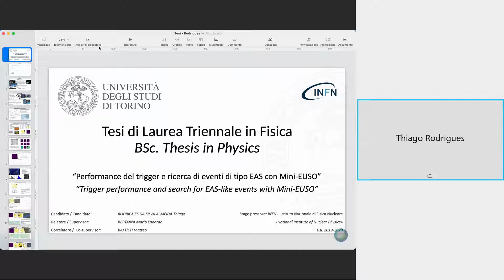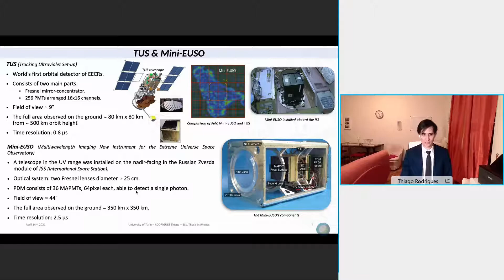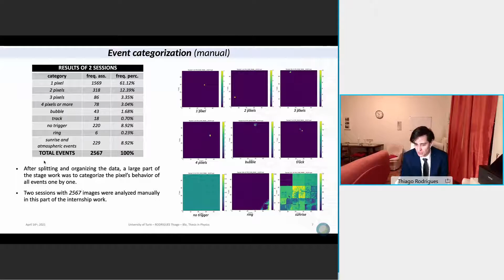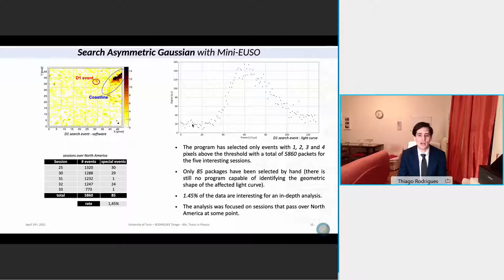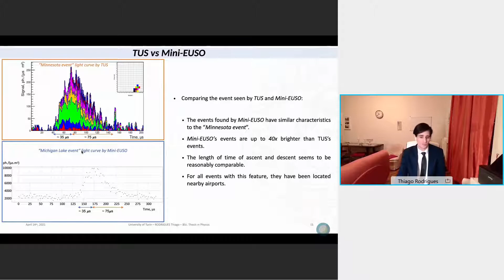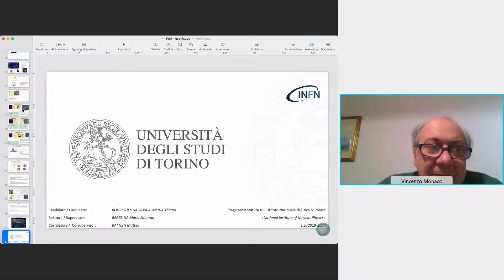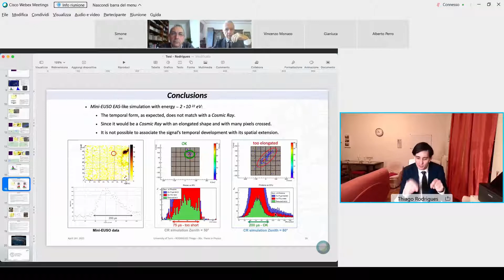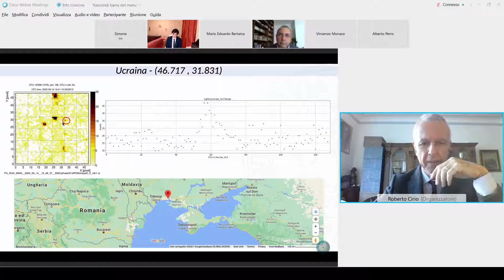Seduta di Laurea in Fisica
Discorso della mia tesi sperimentale in Fisica della sessione del 14/04/2021 presso l'università degli studi di Torino, anno accademico 2019-20